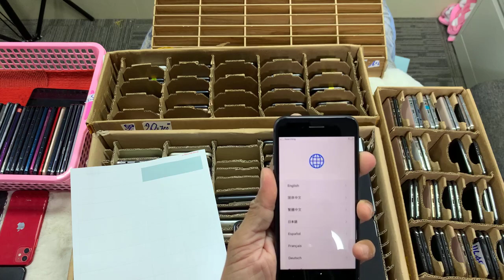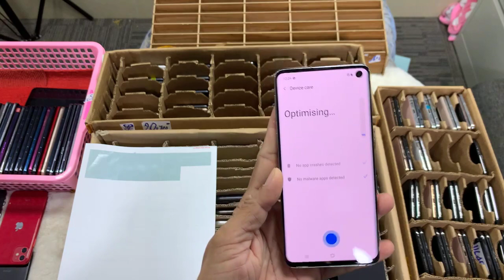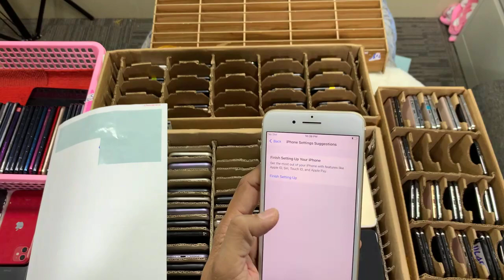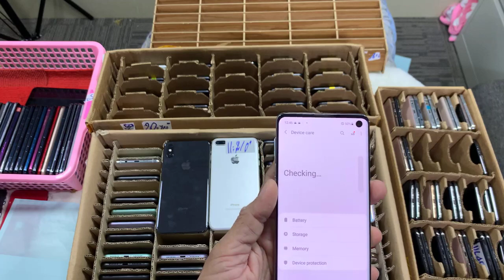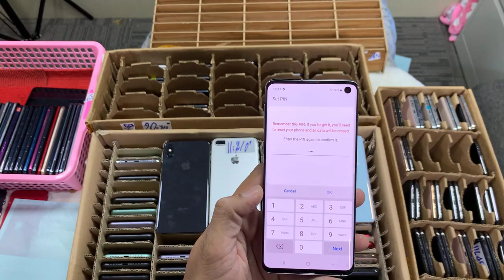ទិញដឹកផ្ញេីរខេត្ត​ ប្រមូលសិន​ ជូន អេត 😡Telegram 076 9999 888 | 096 333 7772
Join Telegram របស់ Magnetic ដើម្បីតាមដានព័ត៌មានសំខាន់ៗ
គាំទ្រ​ អេត 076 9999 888
Telegram Admin Store   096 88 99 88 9